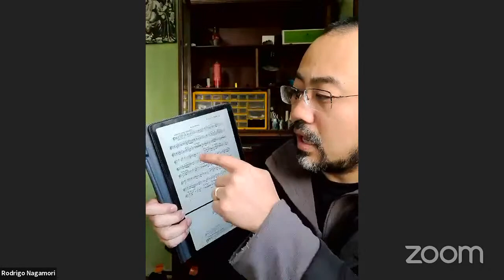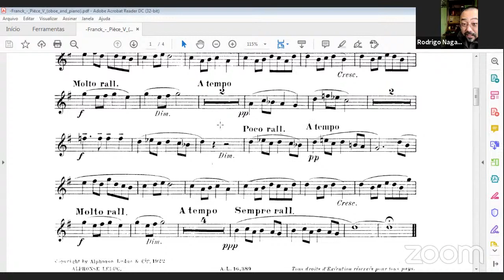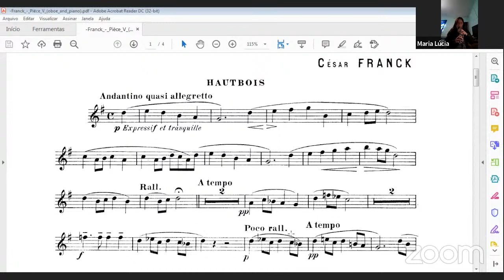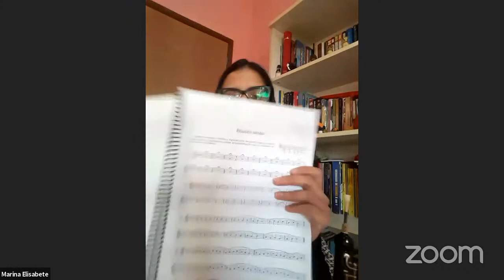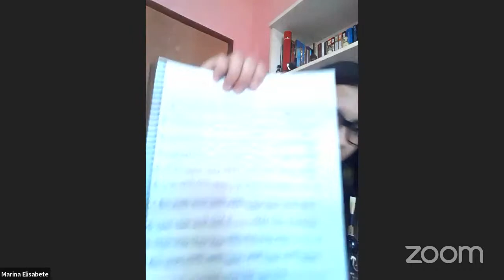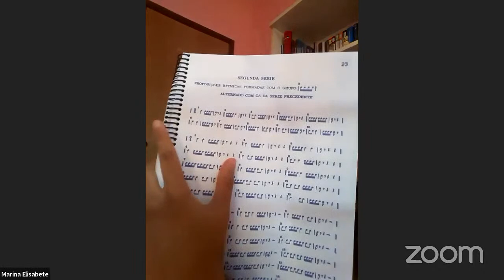31/07 às 15h - Masterclass Oboé c/ Rodrigo Nagamori